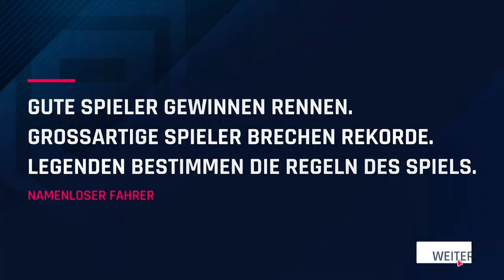Asphalt 9 Tutorial Gameplay! #1 (PC)